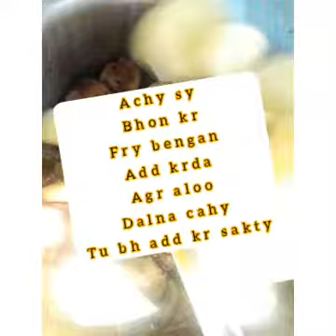Fried bengan Masala Recipe by desi life food recipes👌😋